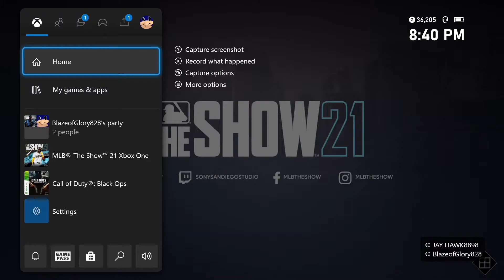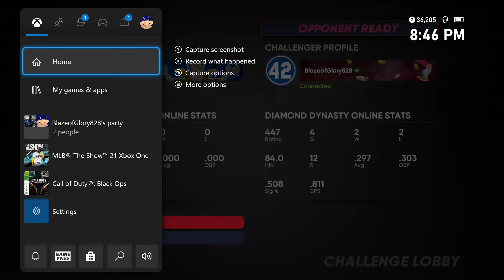Out of Position Challenge! - MLB The Show 23 Diamond Dynasty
Just me obsessing over Dua Lipa and learning that Giannis antekoumpo isn’t Wonder Woman. For some reason Nick did karaoke in India and he would bang Gigi Hadid if they were cousins. Oh and there’s some baseball sprinkled in too.